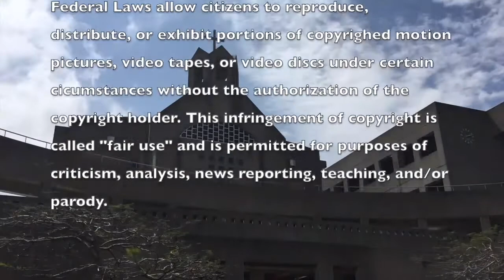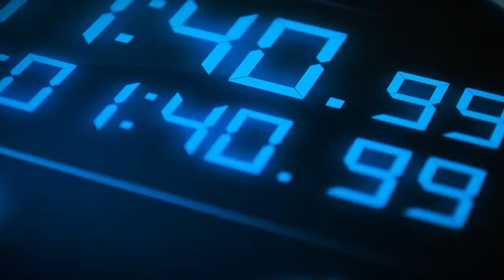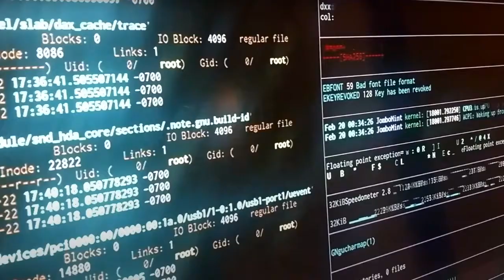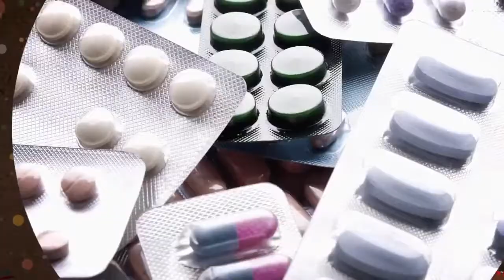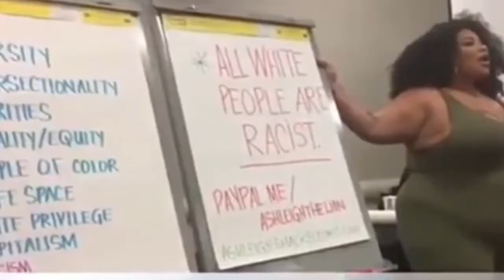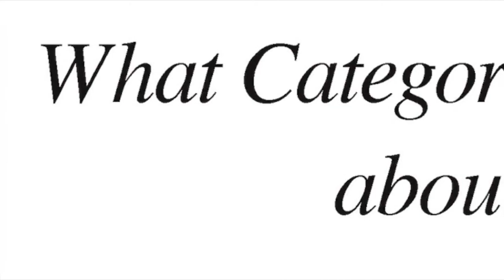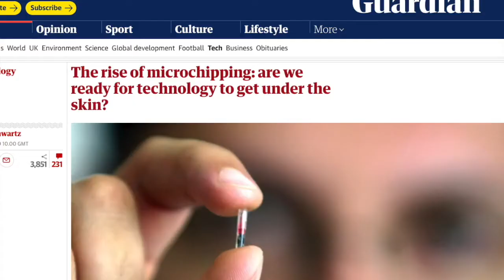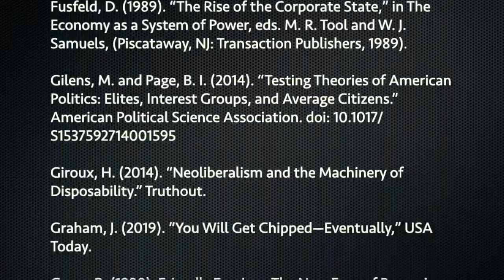WHO WANTS TO BE A SLAVE? | SYSTEMIC FROG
Marshall McLuhan observed in the 1960s that humans are toolmakers whose tools eventually reshape them. Fifty years hence, we suggest that the aphorism should include ‘rewire’ humans as the present age of the internet serves as the global nervous system for humankind.

This video essay, adapted from an article with Frontiers in Communication, explores how, in this present period of the Information Age, media manipulate public opinion about and consent for new digital tools and techniques threatening human agency and sovereignty. This essay introduces the concept of convergence as developed by Henry Jenkins and explores how the practice has expanded in the current global pandemic milieu wherein the interests of a technocratic elite converge to cultivate a general acceptance of the digital tools of a new socioeconomic order.

Alongside this analysis stands the historical development of computing tools and the development of data as tools of social control. In a world where the manufactured need for ever-increasing speed and efficiency have largely co-opted human reason, we analyze how digital tools threaten to merge with humans.

Enlisted in the effort to examine the integration propaganda are historical accounts of this emerging order as elaborated by key public servants and intellectuals of the 20th century. The primary aim is to situate the top-down attempt to acquire control over the masses in a larger historical context when sophisticated computing tools began serving the need to track and control populations.

The essay is an effort to grapple with the complex historical attempt to wield control over people through public relations and technologies.

Topical discussion on Business, Political and Social Strategy, discussing the "co-ordinates of the influences that are out there" and offering alternative destinations to aim for, through cultural examples, plain language and some bad jokes.

Systemic Frog is a non-profit organisation, dedicated to the consideration of what comes next for the shared values and ethical practices of the world at large. Transforming organisations and cultures of all sizes and shapes, in an ever changing world.

We are a Virtual Community of Practice, a Crowdsourced Think Tank, for the purpose of debating and forming a consensus on historical and timely issues, in order to identify viable and sustainable solutions for the progression of humankind.

Our motivation is to come to understand "why" the world works. Not think outside the box, but to stand in the middle of the box and change its shape, to one more fit-for-purpose. So that everyone can form consensus over "how" it works, "what" to do about it, and most importantly, why.

Systemic Frog:
Daniel Broudy, Applied Linguistics
Matt Friend, Systems Thinking
Dawn Jensen, New Media
Matthew Witt, Statecraft & Ethics